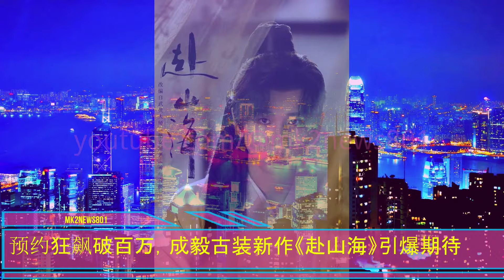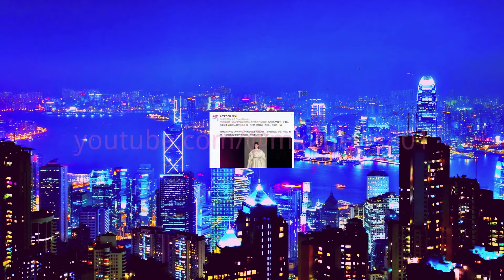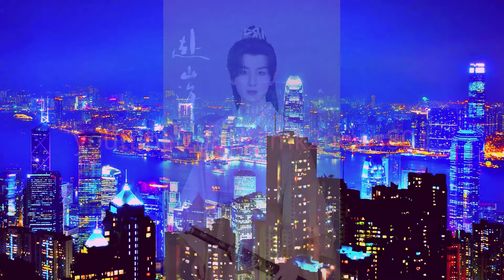成毅《赴山海》预约破百万，武侠经典重燃观众期待。预约狂飙破百万，成毅古装新作《赴山海》引爆期待。赵露思 片场穿搭亮眼，吊带内衣抢镜，好身材引发关注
这位实打实的"武侠男神"从《琉璃》到《与君歌》,无一例外都是口碑和收视双丰收。他在塑造武侠角色时,总能给人一种说不出的韵味——干净利落的打戏,刚中带柔,柔中带刚,亮瞎了观众的眼。
结果没想到，《少年白马醉春风》这部剧简直就是一堆演技不咋地的年轻人在舞台上摆弄各种做作的表情和动作。
更令人瞩目的是，内衣的吊带颜色在透明的外套下清晰可见，这样的设计不仅没有丝毫的突兀，反而让整套穿搭显得更加有层次感，展现了赵露思对于时尚独特的理解与驾驭能力。